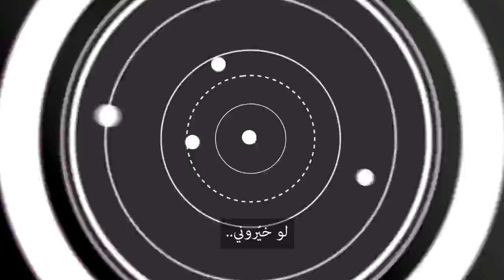بعد وصول فلورنتينو بيريز وذراعه الأيمن إلى كندا.. الآن تبدأ المرحلة الأخيرة من الميركاتو